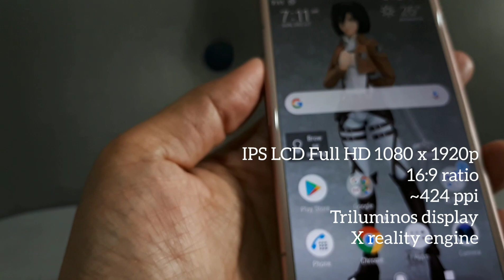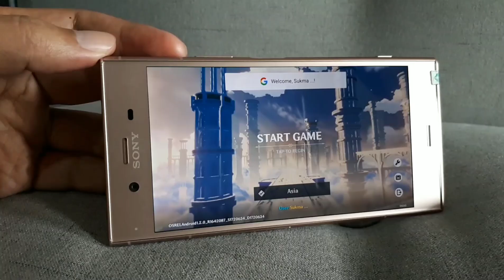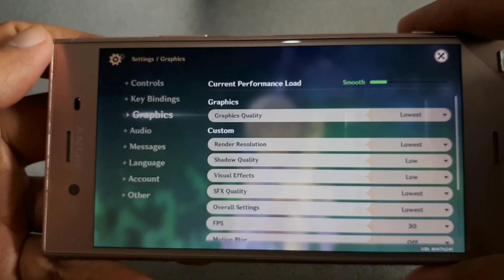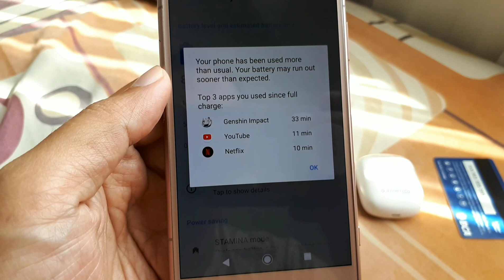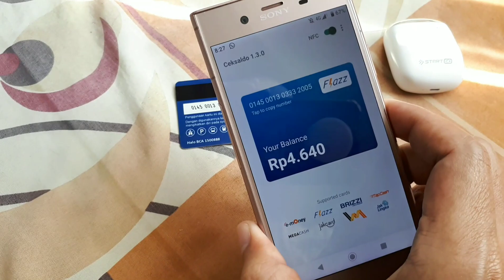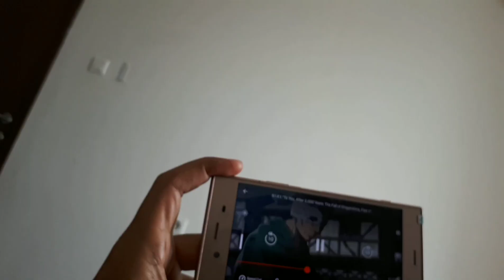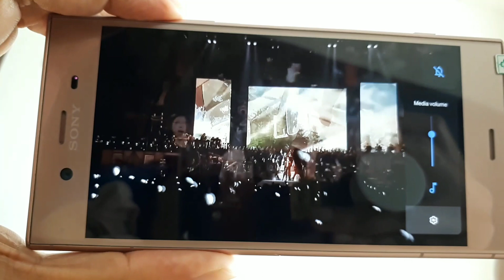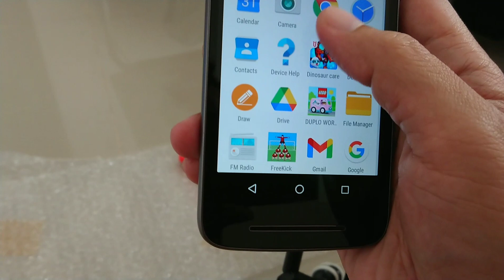Review Sony Xperia XZ1 versi AU SOV36 di tahun 2021 : MASIH OVERKILL! | SASAGEYO!!!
bekas reviewnya dijual disini ya :
Beli Sony Xperia XZ1 All Operator Aman No Whitespot ex review youtube

Bagaimana Sony Xperia XZ1 di tahun 2021?
dengan budget 1,4 jutaan, kalian masih bisa merasakan performa flagship di HP ini...

simak videonya sampai tuntas ya...